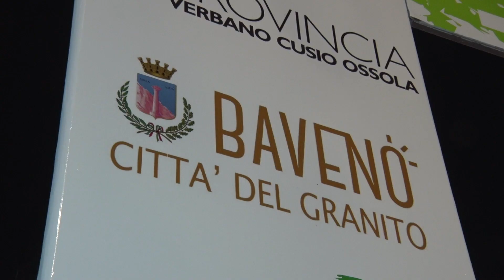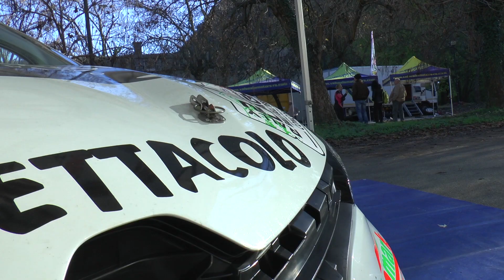Highlights IANI PULIANI 8° Rally 2 Laghi 2022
Renault Clio Rally5